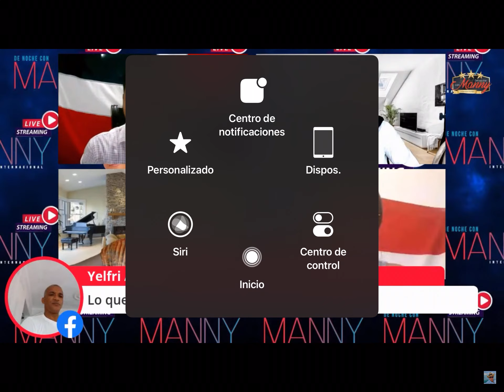Yeni Berenice, puso un HUEVO ella no es la jefa de la Juez SIMPLE no es el que mas alto HABLE!!